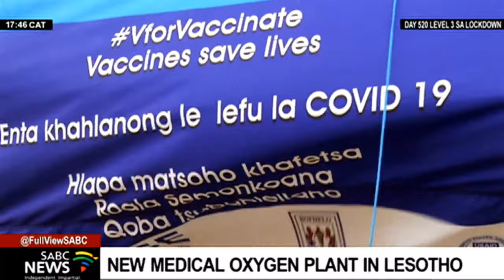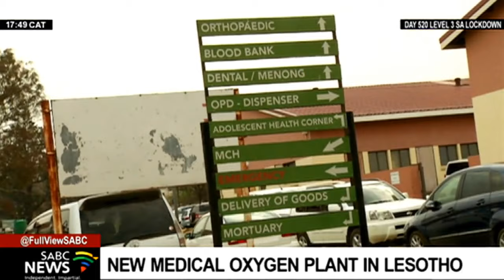Lesotho Prime Minister, Dr. Moeketsi Majoro unveils oxygen plant in Leribè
Lesotho Prime Minister, Dr. Moeketsi Majoro has unveiled another  oxygen plant in Leribe, on the Northern district of the country.